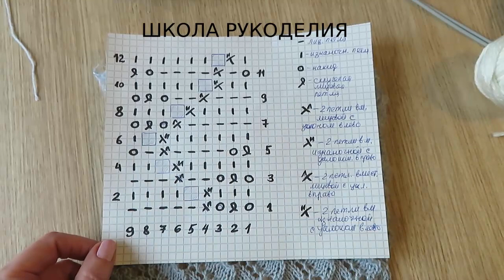ШИКАРНЫЙ АЖУРНЫЙ УЗОР. ажурный узор спицами. вязание спицами. школа рукоделия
ШИКАРНЫЙ АЖУРНЫЙ УЗОР.

школа рукоделия вязание спицами ажурный узор спицами ажур спицами ажурные узоры спицами